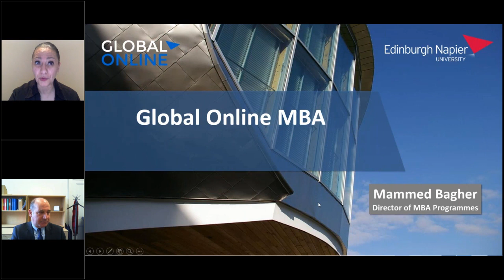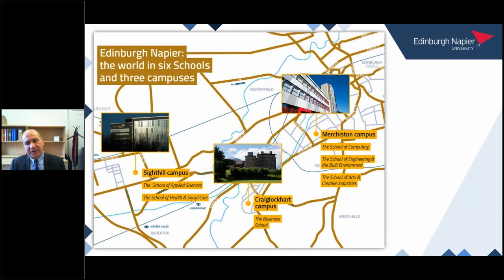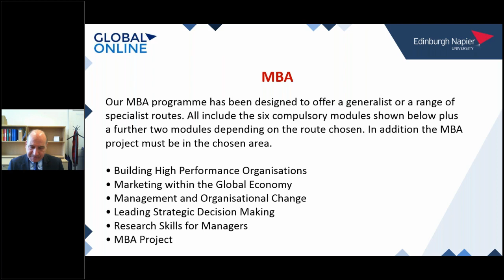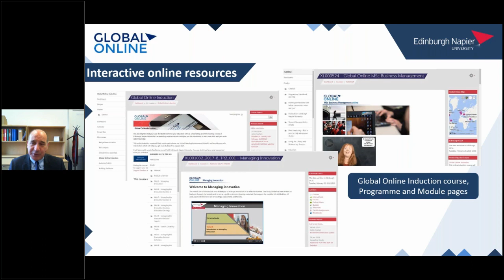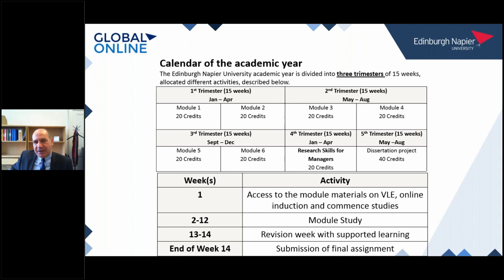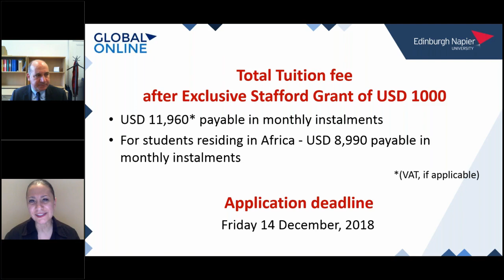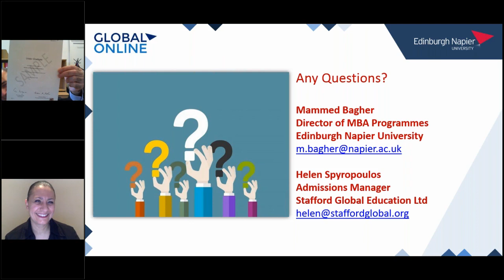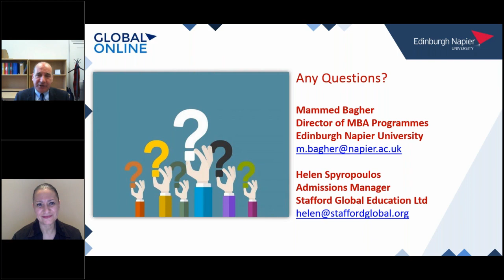Edinburgh Napier University MBA Webinar - 6 March 2019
Mr. Mammed Bagher, Director of MBA Programmes at Edinburgh Napier University, UK, presents the Online MBA and takes questions from potential students living in Africa and the Middle East.